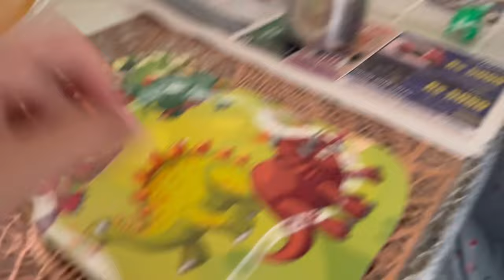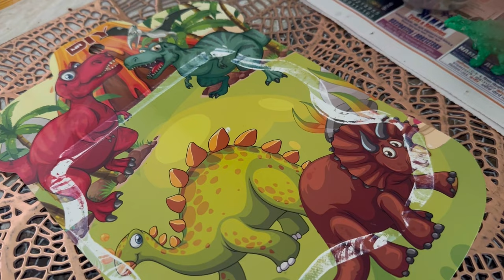Finally त्यांचा Result लागला 😷| Famjam🩷| NavAngel | Vlog 1403| Marathi Vlog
Swimming bag

My Interviews-

1.Check out the latest Podcast on

Vlogging on : iphone 15 pro and 15 pro max

hungry_shoppers_jewels_saree